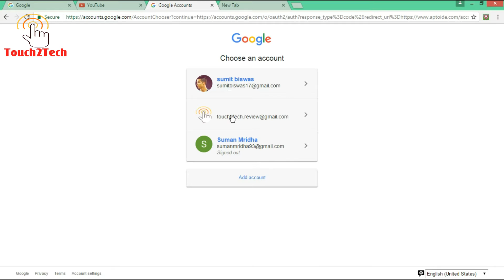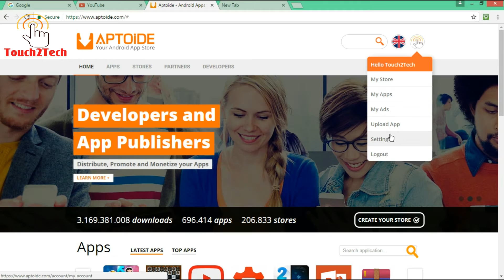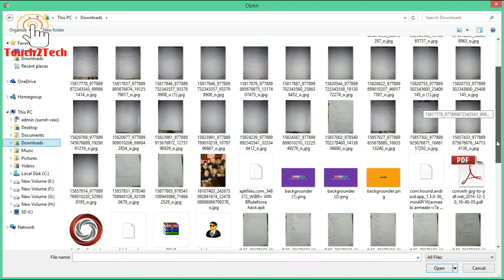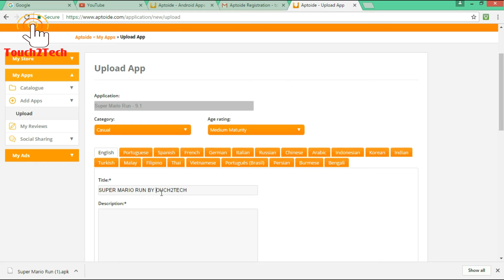How to Make your own AppStore Aptoide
Aptoide is a distributed marketplace for mobile applications which runs on the Android operating system.[1] In Aptoide, unlike the default Google Play Store, there is not a unique and centralized store but each user manages their own store.

Currently, there are several versions of the Aptoide app: aptoide for smartphones and tablets, Aptoide TV - an edition for smart TVs and STBs, and Aptoide Kids - developed for children devices. Recently, Aptoide launched a VR App Store.